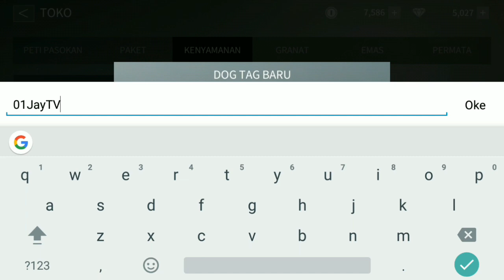BERIKAN KOMENTARMU DENGAN SENJATA *6 INI? BAGUS ATAU BIASA AJA? - POINT BLANK STRIKE INDONESIA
Ternyata menurut saya senjata bagus bukan segalanya yah gan nyatanya saya masi mudah bgt mati sm org polos tp skillnya hebat haha